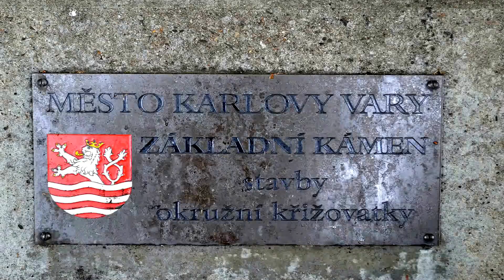Путешествие в Карловы Вары